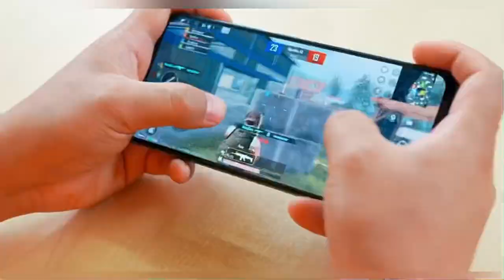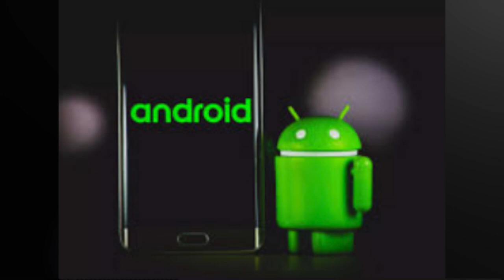🔥New Crazy Budget smartphone|🤗धुवाँधार फिचर्स के 3gb बड़ा सकते हो।😍Change phone to Remote